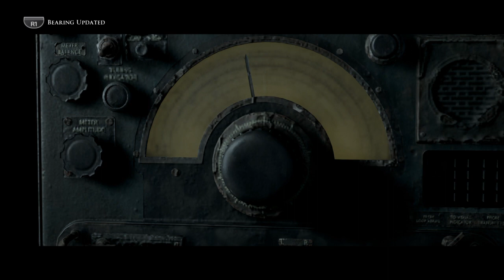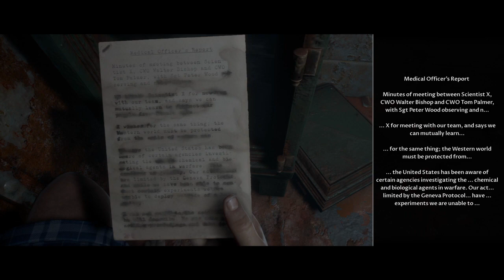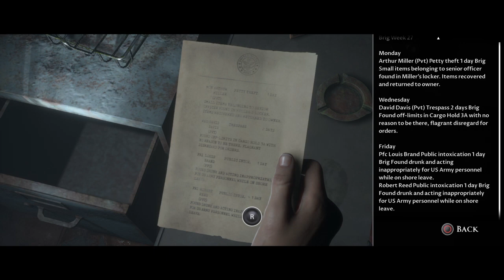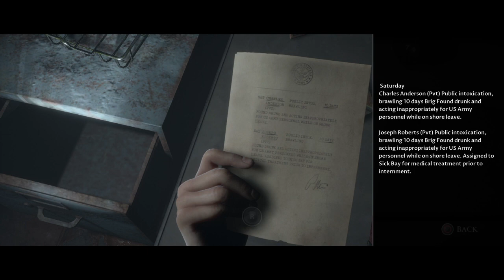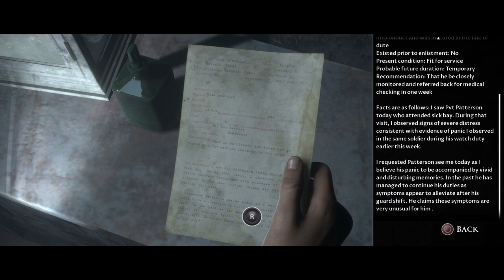Fools Gold The Dark Pictures Anthology: Man of Medan Part 8